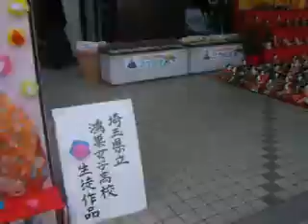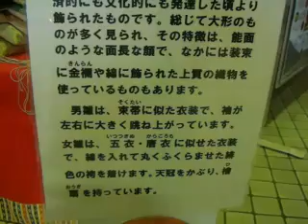2009年鴻巣びっくりひな祭り(Japanese Doll Festival in Konosu city)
埼玉県鴻巣市役所内にて3月7日まで開催。
6m24cm・28段のひな段など。